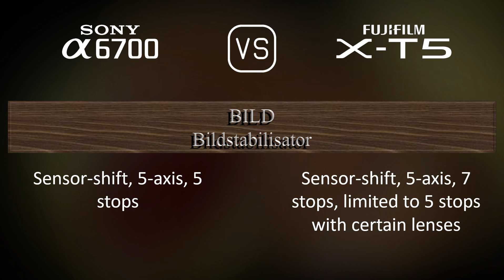Sony A6700 vs. Fujifilm X-T5: Ein Vergleich der technischen Daten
Dieses Video gibt einen Überblick über die Sony A6700 und die Fujifilm X-T5 in einem parallelen Technikdatenvergleich (comparison of specifications). Vielen Dank fürs Zuschauen.

00:25 EINFÜHRUNG
00:33 KAMERAGEHÄUSE
00:40 BILDSENSOR
01:01 BILD
01:16 OPTIK & FOKUS
01:41 BILDSCHIRM
01:58 SUCHER
02:13 FOTOGRAFISCHE FUNKTIONEN
03:06 VIDEOGRAFISCHE FUNKTIONEN
03:20 SPEICHERUNG
03:24 KONNEKTIVITÄT
03:49 ALLGEMEINE ANGABEN
04:07 SONSTIGE FUNKTIONEN